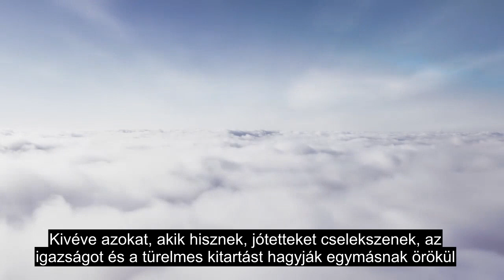103. Fejezet: A Hanyatló Nap, Korszak, Érzelmi Korán-szavalat, 90+ Nyelvi Felirat